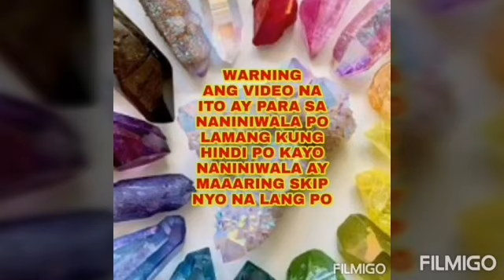Dahon ng Laurel at Bawang mga dapat ihain sa lamesa sa 2020 para SWERTIHIN -Apple Paguio7